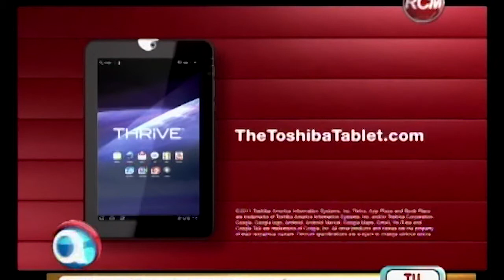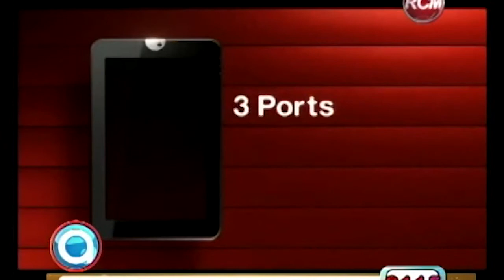Lanzamiento Toshiba Thrive en A Gusto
Estuvimos presentes en el lanzamiento del Tablet Toshiba Thrive, y de la última línea de laptops de Toshiba. Además pudimos entrevistar a uno de los gerentes de producto de la región para que nos comentara sobre este nuevo Android Tablet que tiene muchas ventajas.